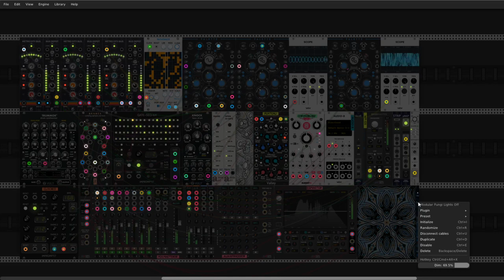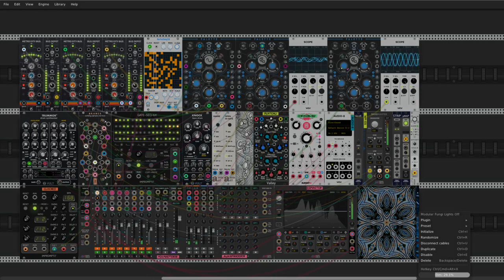Palette of sounds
Hi Rackerz
Today have a "little" free time to testing of Palette module from Atelier (made by Xenakios and Pyer). Excelent work guys. I'm impressed. . Palette module is a reworking of the Mutable/Audible Instruments Plaits/Macro Oscillator 2 module.  I'm fall in love this.
"..New modules based on Mutable/Audible Instruments modules or completely new modules may appear in the future."  -  great news guys. Cheers